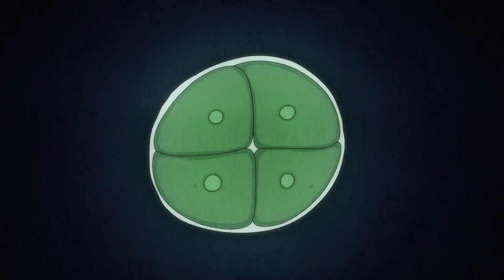[Punishing: Gray Raven Animation] EP 5 パニグレ エピソード5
This video from CN channel.
We will try out a few test translations in multiple languages, if something goes wrong, I'm sorry.
You can send your translations to my email, welcome

CNチャンネルからのこのビデオ。
複数の言語でいくつかのテスト翻訳を試してみます。問題が発生した場合は、申し訳ありません。
あなたは私のメールにあなたの翻訳を送ることができます、ようこそ